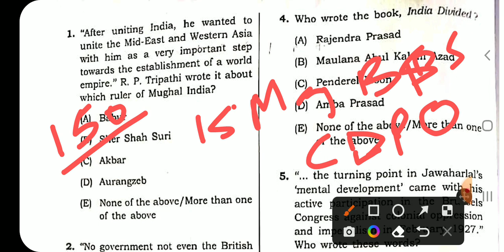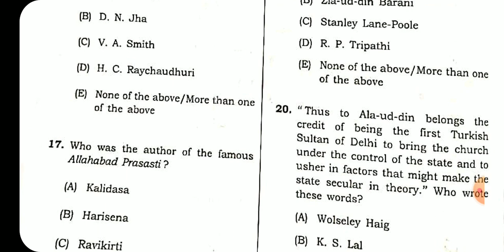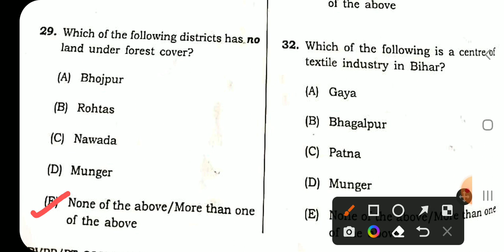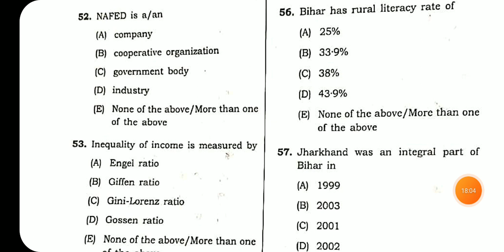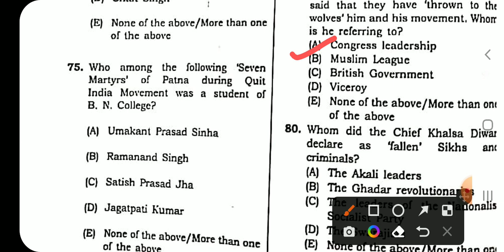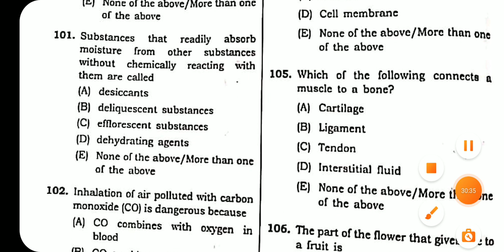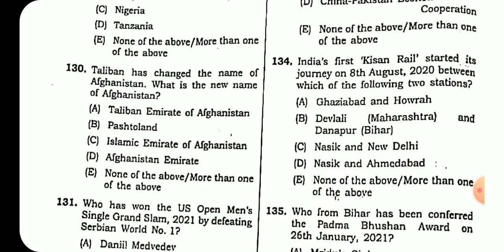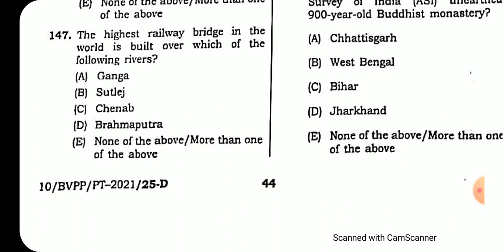BPSC - CDPO - 2022 | Child development Project Officer Pre | Solution | 15 May 2022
hello this video contains the solution of the BPSC child development project officer prelims question paper which is held on 15th May 2022